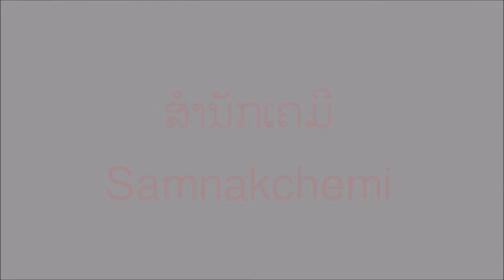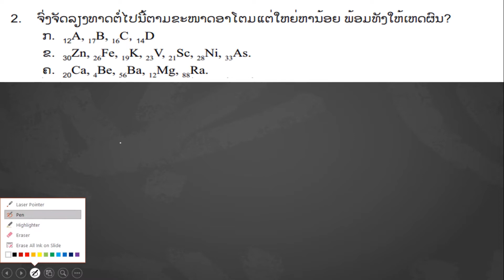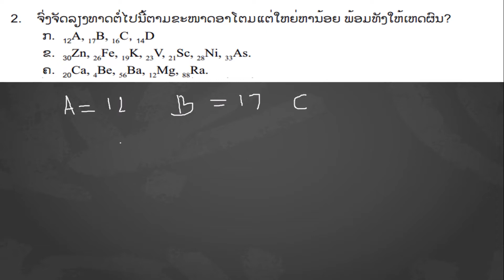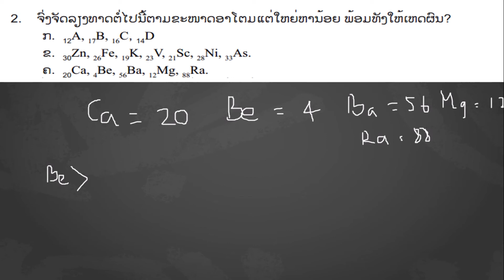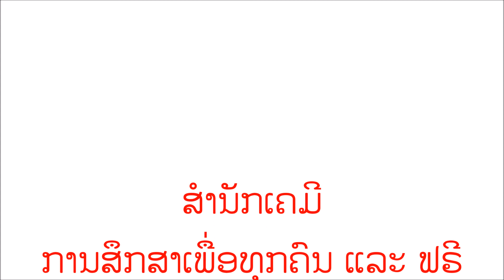ເຄມີມໍ6Iບົດທີ 2I ຄຸນລັກສະນະຂອງທາດຕາມຕາຕະທາງI ແກ້ບົດເຝີດຫັດຂໍ້ 2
ຖ້າເຫັນວ່າວິດິໂອນີ້ມີປະໂຫຍດຢ່າລືມກົດໄລ ແລະ ແຊຣໃຫ້ແນ່ເດີ.